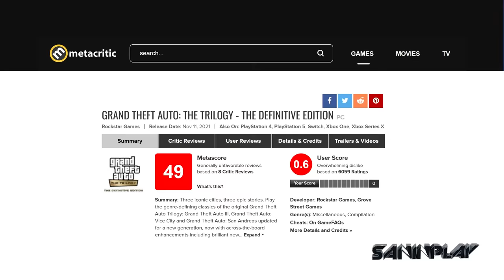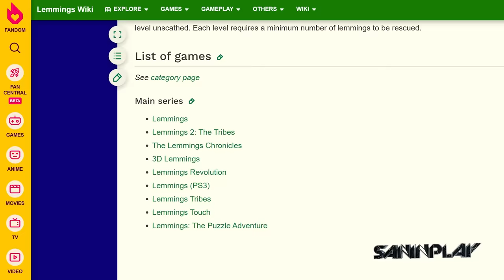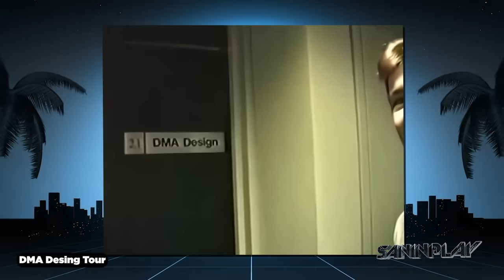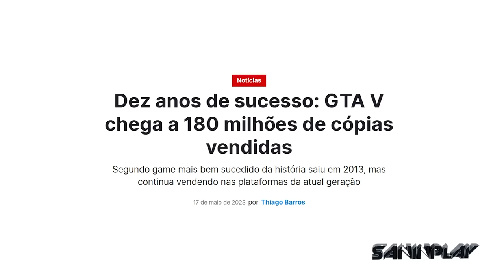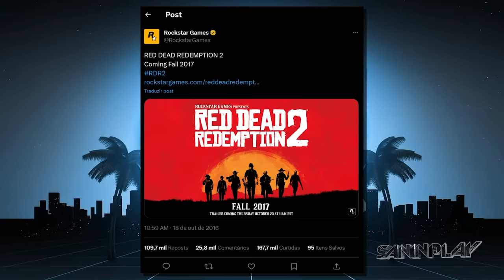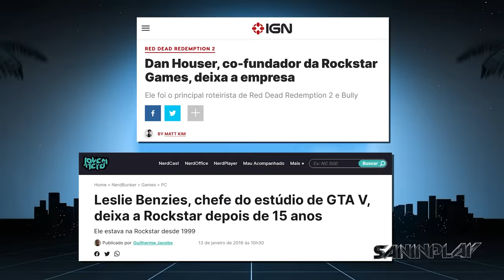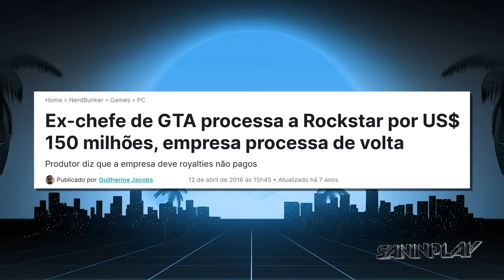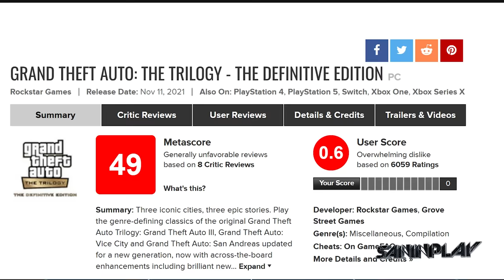A HISTÓRIA não CONTADA da ROCKSTAR GAMES! (O Segredo por Trás do Maior Estúdio de Games...)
A Historia da Rockstar
Índice:
00:00 - Prévia
00:25 - Abertura
00:32 - O que temos nesse vídeo?
01:25 - Contextualizando a época
02:13 - O início de tudo
02:51 - Primeiros jogos
04:08 - Primeiro contato com os irmãos Houser
04:45 - O primeiro GTA
06:25 - A criação da Rockstar Games
08:30 - Take Two Interactive e seus estúdios
09:20 - Controvérsias na franquia GTA
11:22 - Outros jogos da Rockstar
12:09 - O crescimento exponecial da Rockstar
15:17 - A "queda" da Rockstar
17:59 - O próximo GTA
18:56 - Conclusão
19:21 - Encerramento
19:33 - Membros!